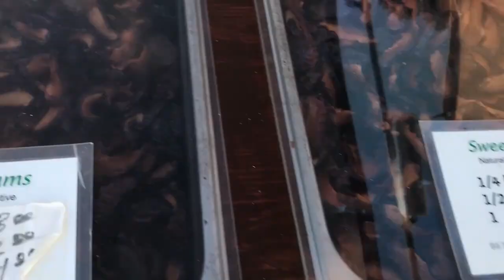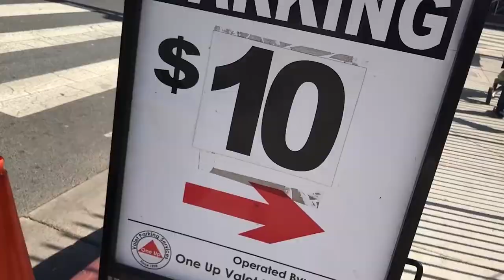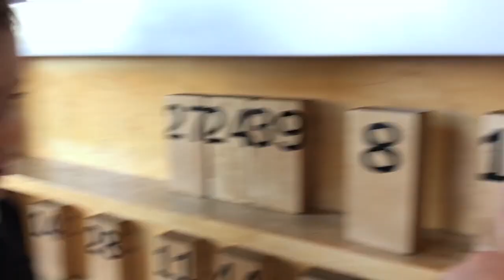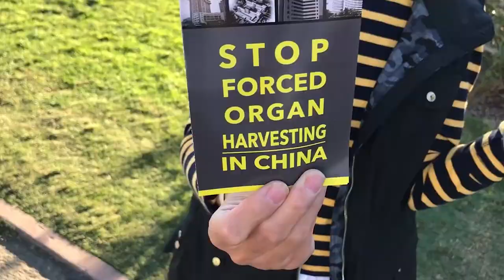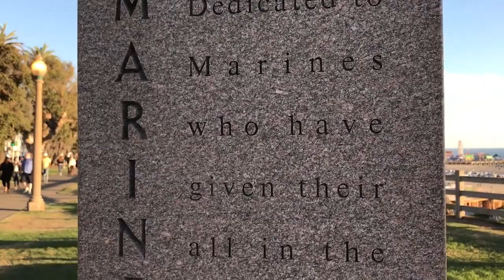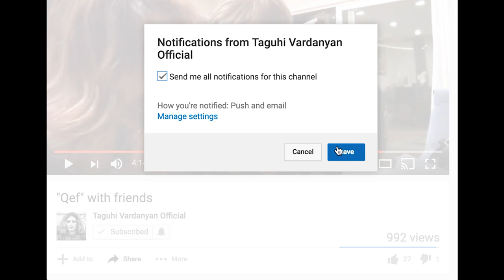FAILED ATTEMPT TO RELAX...Ձախողված հանգստյան օր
I made the mistake of going to Santa Monica on Sunday, but we still had fun at the farmer's market!